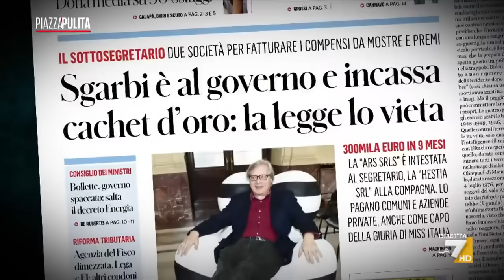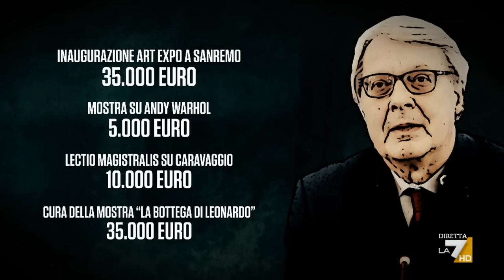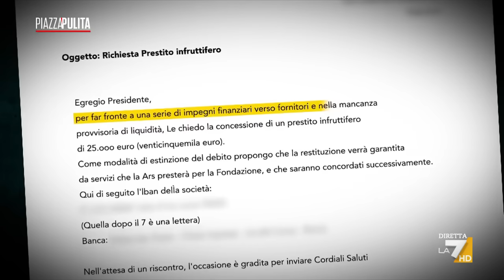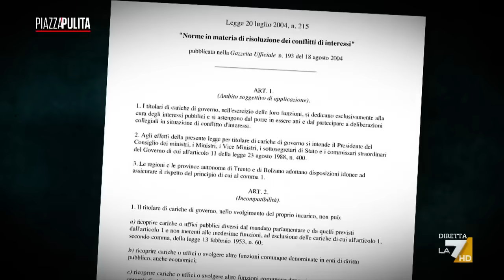Vittorio Sgarbi, il Sottosegretario dai cachet d'oro: il caso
Nel 2023, il sottosegretario alla cultura Vittorio Sgarbi ha intascato 300mila euro per delle consulenze nel settore dell’arte. Ma una figura di governo può ricevere compensi per attività che potrebbero andare in conflitto con il proprio ruolo? Alessio Lasta ricostruisce l'inchiesta del Fatto Quotidiano sul politico e critico d'arte Vittorio Sgarbi.